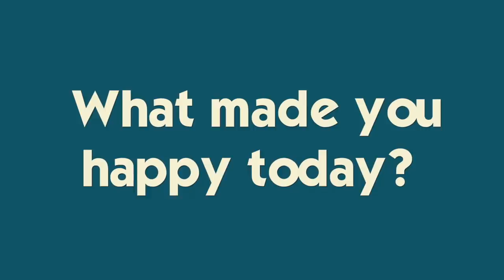Ryan Has To Get Braces Again?!